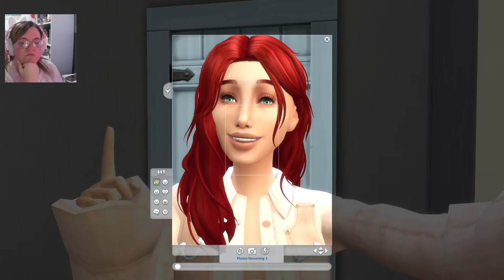Lucid Legacy Challenge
*** ✨ OPEN ME ✨ ***

❥ 100 Baby House and Radford Legacy House built by: @ikkinsinister